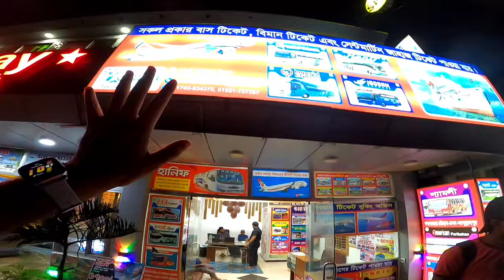Super Luxury Bus Service of Bangladesh 🇧🇩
Dhaka to Cox's Bazar is a journey of 390 kilometers which takes around 10-12 hours to reach destination.  Bus ticket price ranges from 1050 to 2700 BDT depending on preferred bus operator.